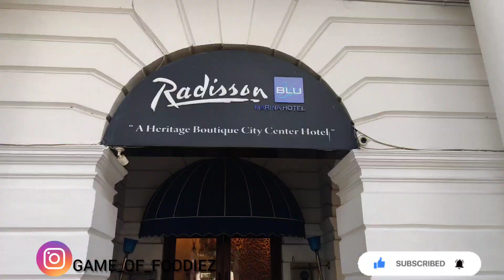OUT FOR FOOD BLOGGING || HOW FOOD BLOGGERS SHOOT || RADISSON BLU FOOD REVIEW || TRYING LUCKNOW FOOD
Location-CP,DELHI